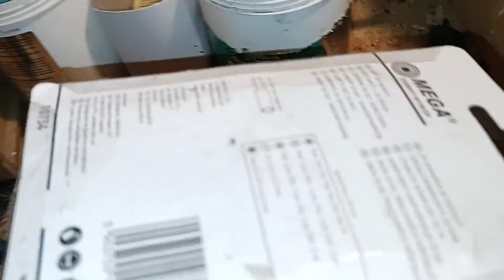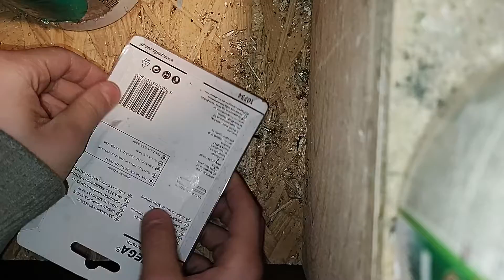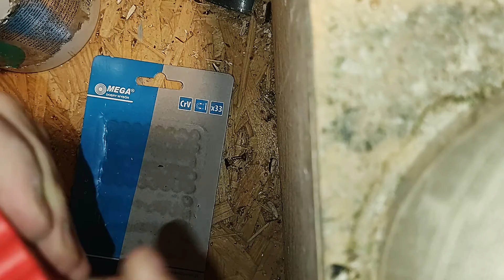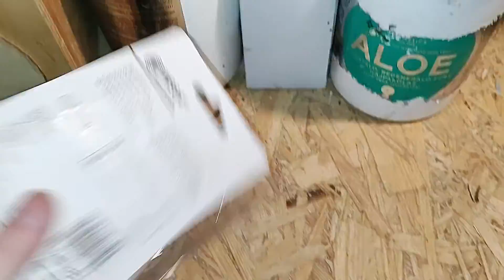kończenie ludek dał amadyny wspaniałych